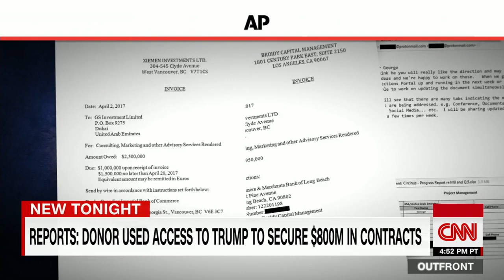Reports: Broidy used access to Trump to secure $800 million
Elliott Broidy, a top fundraiser for President Donald Trump, offered two crown princes from Saudi Arabia and the United Arab Emirates access to the President, according to the AP.